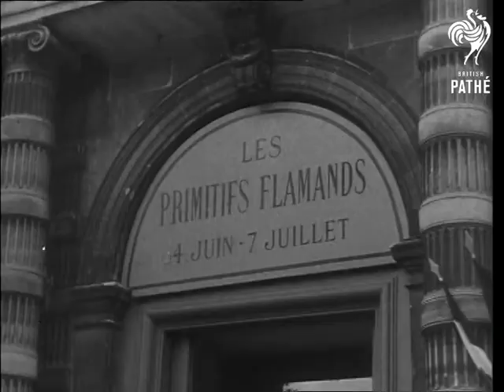Flemish Painting Exhibition (1947)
Paris, France

LS People queueing outside the Orangerie Palace, Paris to see the Flemish painting exhibition called "Les Primitifs Flamands". CU Sign with name of exhibition, pan down to queue. LS Queue stretching back into the Place de la Concorde. LS A group of visitors to the gallery stand around one of the paintings. (2 shots). CU Detail of "Pieta" (1520) by Quentin Metsys, to full screen. CU Hand of Christ in "Christ Blessing" (1513) also by Quentin Metsys, pan up to Christ's face. CU "Chanoine Carondelet" (1540) by Gossaert, full screen. MS "Girl with a dead bird" (about 1540) by an unknown painter. CU "Virgin amongst other virgins" (1509) by Gerard David for the Convent of Carmelites of Bruges, pan across painting. CU "The Last Supper" (?) by Thierry Bouts (around 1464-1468). CU Pan down "The birth of Christ" by Roger van der Weyden.  CU  Details of "Pieta", by Roger Van der Weyden. CU Picture of "Antoine, Grand Batard de Bourgogne" (1460) by Roger Van der Weyden.  CU Reversible painting, possibly "Florent Froimont" (1450) by Roger Van der Weyden.  CU Hands of same. CU "Christ crowned with Thorns" (1540) by Albert Bouts. CU "The Virgin with the Child" by Metsys. CU "The Banker and his Wife", by Quentin Metsys.

Note: "Date received" on original paperwork reads: 18/6/47. Alternative spelling for search purposes: Metsys / Matys, Gossaert / Gossert.
 FILM ID:2401.01